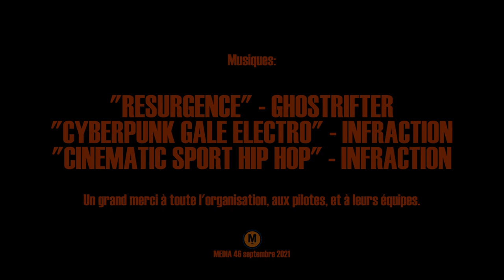FINALE du championnat de France de CROSS COUNTRY 2021 au domaine d'AUZOLE | MEDIA 46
Le dimanche 19  septembre 2021 avait lieu au Domaine d'Auzole (46) la finale du championnat de France de cross country.

Media 46 était sur place et ce petit reportage vous restitue l'ambiance de la journée.